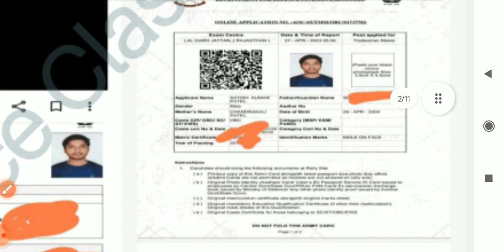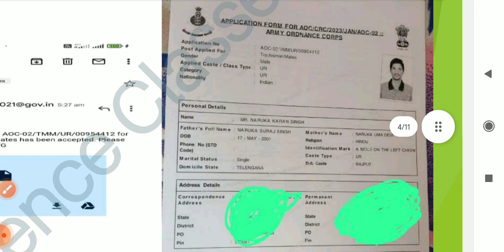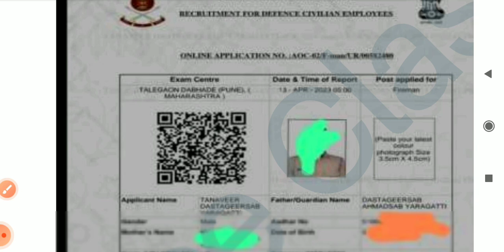AOC सभी स्टेट के एडमिट कार्ड जारी।AOC STATE WISE CUTOFF/AOC FIREMAN ADMIT CARD जारी 🔥।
AOC FIREMAN ADMIT CARD AOC TRADESMEN AOC CENTRE AOC STATE WISE CUTOFF AOC FIREMAN ADMIT